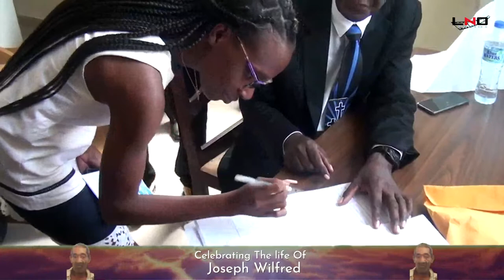The Funeral Service of Joseph Wilfred